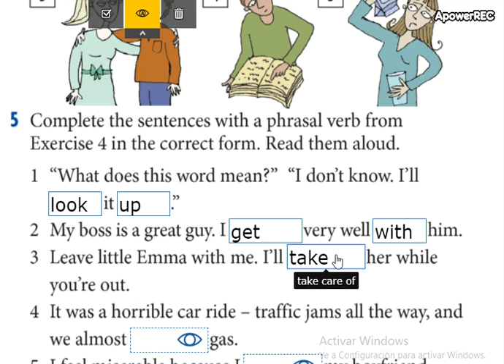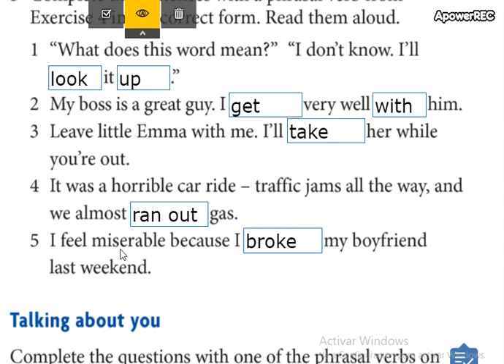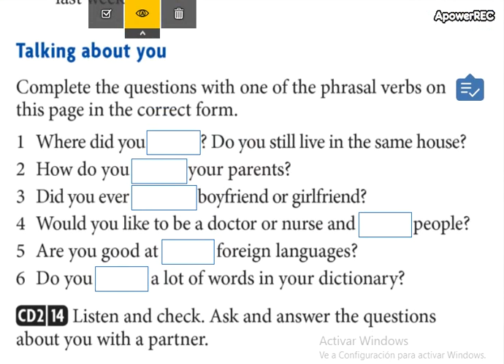low intermediate 2 11_7